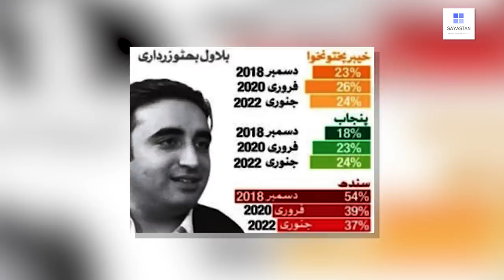Sheikh Rasheed ki gandi zuban PTI kay leay masla ban gai.. Shahbaz Gill nay Publicly ilzam laga dia